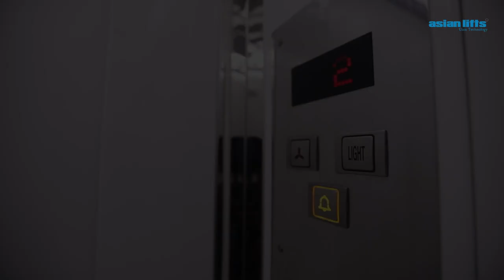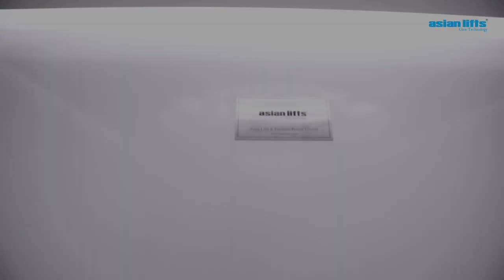MS Cabin Elevator @ ASIAN LIFTS